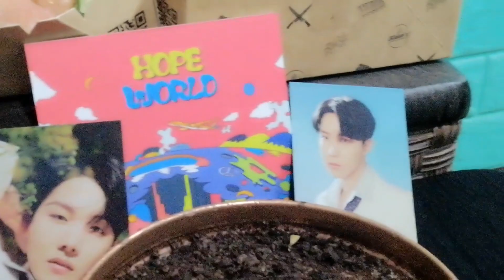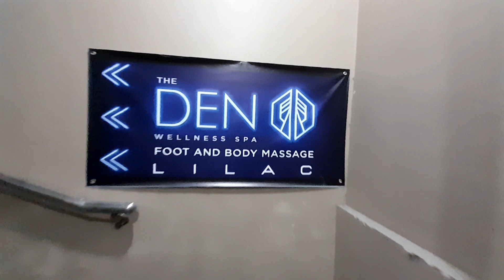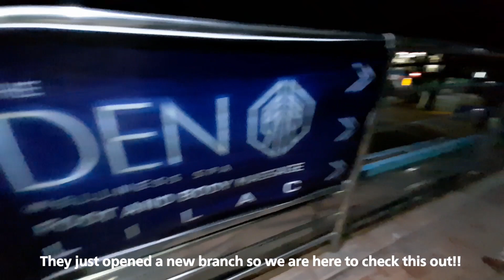j-hope's Birthday 🎂🌞 & chill days with me | Life Lately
FACEBOOK: Jimielle Jean Legaspi II